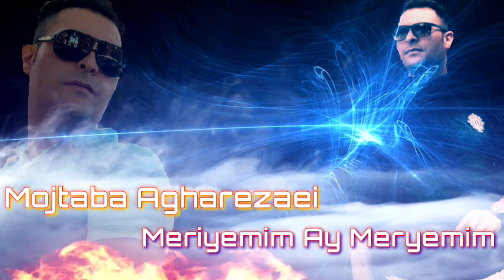Mojtaba Agharezaei -Meryemim Ay Meryemim 2020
meryem can,
meryem kasap,
meryem uzerli,
meryem 1,
meryem survivor,
meryem suresi,
meryem nisa kavga,
meryem 1 bolum,
meryem ardahan,
meryem aboulouafa,
meryem ana otu,
meryem adi yok,
meryem aboulouafa ya qalbi,
meryem aboulouafa do you hear me,
meryem ana filmi,
meryem bra,
meryem bolum 1,
meryem bolum 2,
meryem beyaz,
meryem bozbey,
meryem bolum 3,
meryem burcu ve guclu,
meryem bayılma,
meriem b,
meryem vlogs b,
meryem can b,
meryem can 24 saat,
meryem can kedi,
meryem can winx,
meryem can tik tok,
meryem can ilk video,
meryem can 24 saat tek renk,
meryem can murat ceylan,
meryem c,
meryem c mon choix,
meryem can c,
meryem çakırbeyli,
meryem çakırbeyli ölümü,
meryem çakırbeyli vurulma,
meryem çakırbeyli tutuklanıyor,
meryem çakırbeyli racon,
meryem çınar,
meryem çakırbeyli klip,
meryem çakırbeyli edho,
meryem ç,
meryem can ç,
meryem dizisi,
meryem dizi,
meryem diskalifiye,
meryem dizisi 1. bölüm full izle,
meryem dizisi final,
meryem dizisi 4. bölüm,
meryem dilber hala,
meryem dogum gunu,
kanal d meryem,
meryem kanal d romania,
kanal d meryem dizisi,
meryem d d,
meryem can d,
meryem uzerli kanal d,
meryem elif,
meryem evrim,
meryem elif survivor,
meryem esedova,
meryem evrim kavga,
meryem edho,
meryem elendi,
meryem elif karsi,
biografia e meryem uzerli,
meryem ve savas,
meryem can e okul,
savas e meryem legendado,
levent e meryem,
simo e meryem,
meryem can e,
meryem'e,
meryem final,
meryem filmi,
meryem furat,
meryem filmi full izle tek parça,
meryem fares,
meryem film,
meryem fragman,
meryem final sahnesi,
meryem can f,
meryem gündüz,
meryem gidiyor,
meryem geri dönüyor,
meryem gizem,
meryem gulumser,
meryem gunes,
meryem güçlü burcu,
meryem güçlü annesi ölüyor,
meryem hind reqsi,
meryem hızır,
meryem hamile,
meryem hasta,
meryem hızır kavga,
meryem halit,
meryem hasret,
meryem hz,
h.z meryem 1 bolum,
h meryemin filmi,
meryem can h,
meryem xan,
meryem xan gire sira,
meryem xan helime,
meryem xan le le weso,
meryem xan kimdir,
meryem badini xalaka 1,
meryem can iphone x,
meryem xan qumrike,
iphone x meryem can,
maryam x factor,
orkun ışıtmak meryem can,
meryem can'ın evine girdim,
meryem can'ın ilk videosu,
meryem can ıq testi,
meryem can'ın evine hırsızlık,
meryem can'ın sevgilisi,
meryem can'ın şarkısı,
orkun ışıtmak meryem can kavga,
meryem can i aradım,
meryem canı korkuttum,
meryem can'ı aç,
meryem can'ı kaçırıyorlar,
meryem hızırı islatiyor,
meryem izle,
meryem ile savaş,
maryam iskanderova,
maryam in quran,
meryem ilk öpücük,
meryem ile mahmut,
maryam ishtiaq,
meryem in english,
i'm can meryem can,
meryem jenerik,
maryam jane,
maryam jalali,
maryam jan,
maryam jalali ensan,
maryam joyful life,
maryam jones,
maryam j hampton,
meryem can j,
meryem kasap elif gören,
meryem kasap sakatlanma anı,
meryem kasapoğlu,
meryem kasap canli,
meryem kavga,
meryem kasap parkour rekoru,
meryem kasap performansı,
meryem can k pop,
meryem can k pop tepki,
meryem can k,
myriam k,
meryem qartulad,
maryam quran,
maryam qureshi,
maryam quran tilawat,
maryam qirat,
maryam qasim,
maryam queen,
maryam qonita,
meryem can iq testi,
meryem levan,
meryem levent,
maryam love song,
meryem la net tv,
maryam lemu,
meryem love,
meryem love story,
meryem lahlou,
meryem can l,
l'innocenza di meryem sub ita,
myriam l,
meryem mahnisi,
meryem muzik,
meryem masada,
meryem merve,
meryem mp3,
meryem music,
meryem murat,
meryem motivation,
m meryem can,
meriem m,
meryem m sait,
mtv meryem can,
meryem namiq qaracuxurlu,
meryem nisa,
meryem nazlıyı boğuyor,
meryem nazli,
meryem naz,
meryem neden diskalifiye oldu,
meryem naz berk,
meryem can n,
meryem osmanova,
meryem oldu,
meryem oktay,
meryem oyunu,
meryem ölümü,
meryem orkun,
meryem oyuncuları,
meryem oktay oldu,
ali o maryam,
simo o meryem,
o ses türkiye meryem,
o meryem meryem,
meryem can o ses türkiye,
meryem dizi müziği o gözler,
meryem uyanık o ses türkiye,
meryem can o,
meryem öldü,
meryem öpücük,
meryem özkaynak,
meryem özkavak,
meryem özdil,
meryem öldüğünde çalan şarkı,
meryem özkaya,
meryem ö,
meryem parkour,
maryam piano,
maryam pereira,
maryam pereira episode 8,
maryam pervaiz videos,
maryam pervaiz tiktok,
maryam pervaiz,
maryam pubg gamer,
meryem ruhi,
meryem raccoon,
meryem reis,
meryem romance,
meryem real name,
meryem romantic,
mariam rafiq,
meryem rain scene,
r meryem can,
cuisine meriem.r,
meryem sabanova,
meryem sakatlandı,
meryem savas,
meryem survivor 2020,
meryem serial,
meryem suresi meali,
survivor meryem,
meryem s world,
meryem s,
meryem s prevodom,
meryem shom,
meryem s journey,
meryem can s,
meryem kasap s,
meryem şarkısı,
meryem şarkı,
meryem şengüler,
meryem şarkısı doğum günü,
hele meryem meryem şarkısı,
meryem can şaka,
annemin yarası meryem uzerli şarkı,
meryem can şarkı söylüyor,
meryem tutuklanıyor,
meryem turan,
meryem trailer,
meryem tay,
meryem turkish,
meryem turkish drama,
meryem tv,
meryem tales of innocence episode 1 english subtitles,
meryem can t,
meryem gül t,
meryem uzerli beyaz show,
meryem uzerli almanca,
meryem uzerli neden muhteşem yüzyıl'